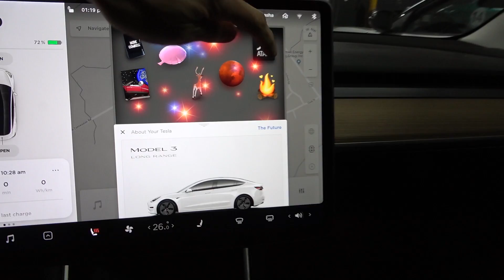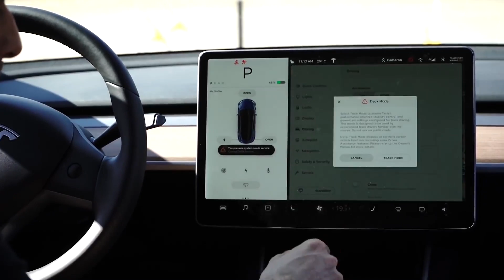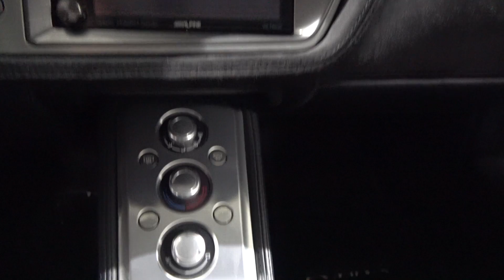Tesla Model 3 Performance - Mod Friendly?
The Mountain Pass Tesla Model 3 Performance was kicked off the podium at Global Time Attack in 2019.

I catch up with them and see what performance options are available for the Tesla, and also chat about the grid and the future of EVs.